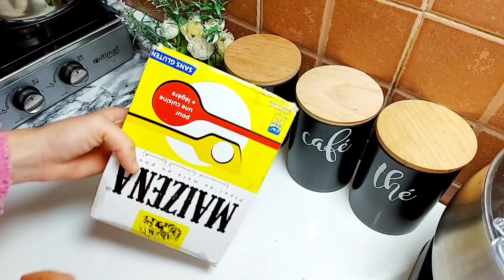مستحيل ترمي كمامة من بعد هاد الفيديو😱افكار وحلول ستريحك✅نساي عذاب تقطيع الربيع